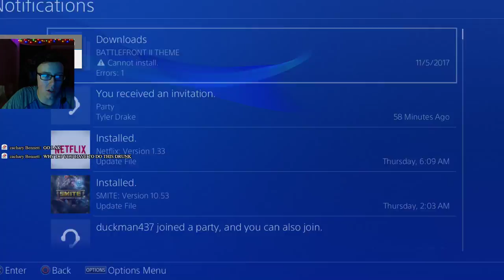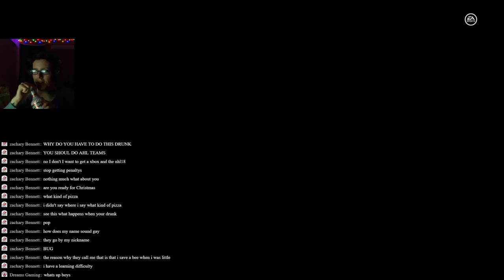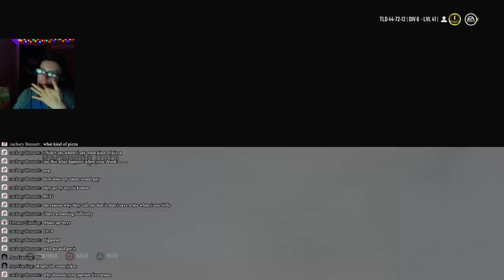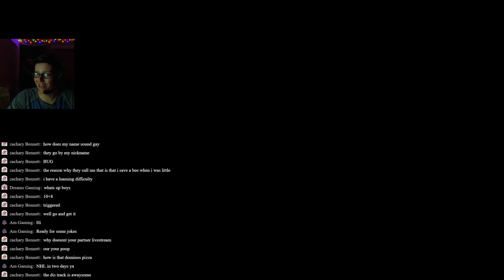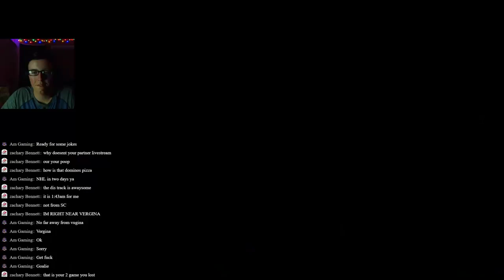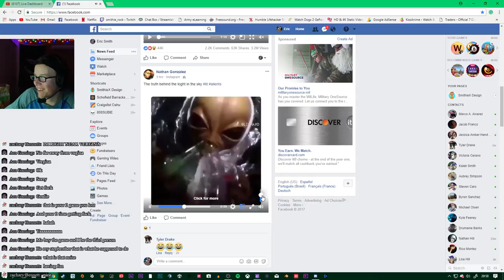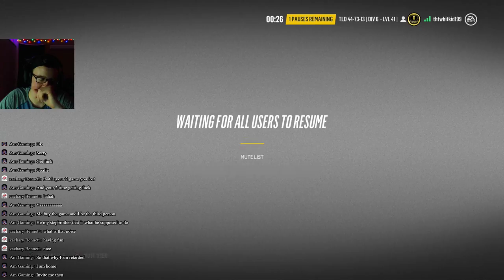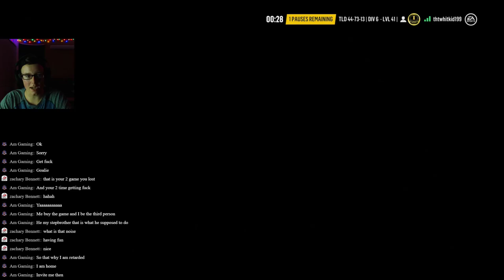Drunk NHL 18: Christmas (Livestream)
NHL18 record (SmithieX 4-4-1) (thelazydragon3 4-3-2) EASHL TheLazyDragons (44-73-13)